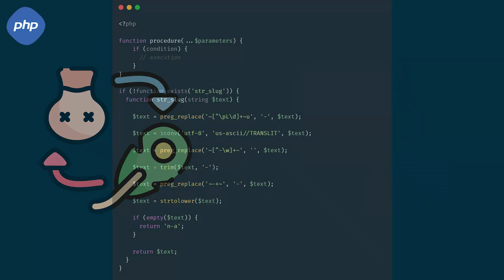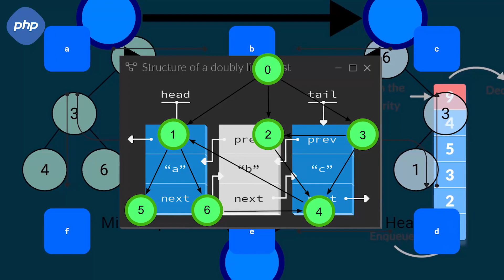00 - What is OOP in 2 minutes - Course introduction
بداية سلسلة جديدة من الفيديوهات و كورس جديد هنتعلم في ايه هي البرمجة الكائنية و ازاي نستخدمها و ايه المميزات اللي ممكن نستفيد بيها من استخدامها
هتعرف كل حاجة البرمجة الكائنية بتقدر تضيفهالك من خلال الفيديو ده
و كمان هتعرف كل حاجة عن البرمجة الكائنية باستخدام لغة بي اتش بي من خلال السلسلة ديه